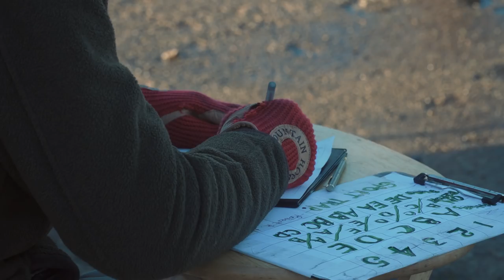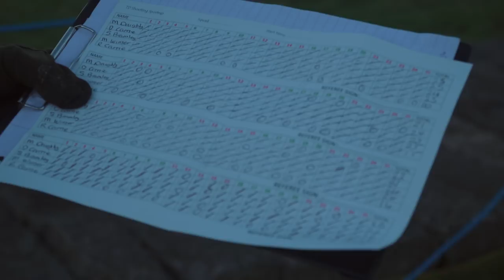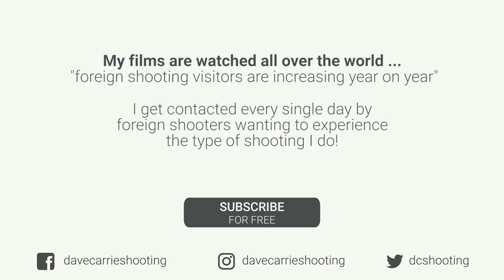Gamebore Gang Dominate Sportrap Competition (Clay Shooting Tour of Britain) EP. 1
This is a short film from a nice day out clay shooting with the Gamebore gang. We are at Park Lodge Shooting school competing in a 100 bird sportrap competition. As you will see, our little gang win 3 out of the top 5 places.

Dave's Equipment
Miroku Shotgun
Teague Chokes
Gamebore Cartridges